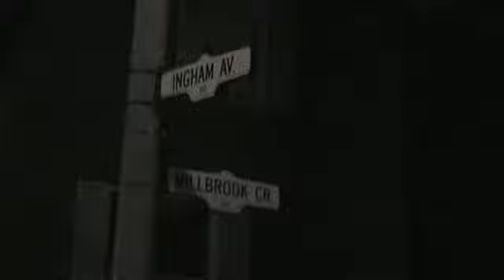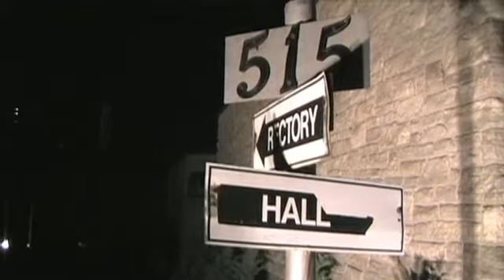Jim Dupree: Moon Enthusiast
Jim Dupree is enthusiastic about the moon.